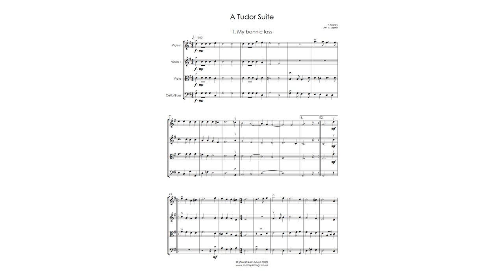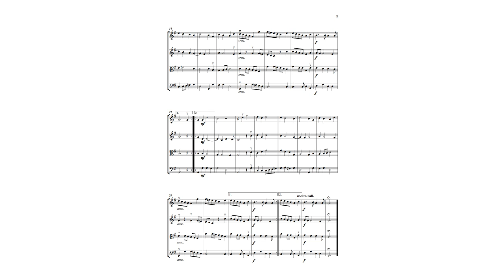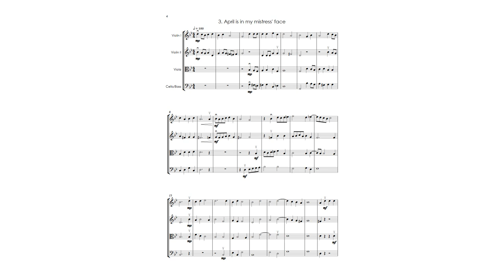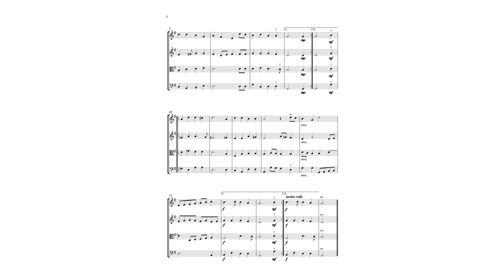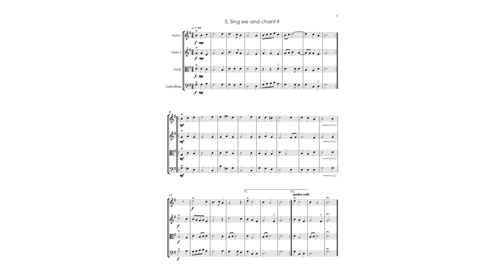A Tudor Suite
Five celebrated madrigals by the Elizabethan composer Thomas Morley, arranged for string orchestra/quartet by Peter Martin. The PDF also contains a part for violin III, doubling that of the viola. Score & parts available @